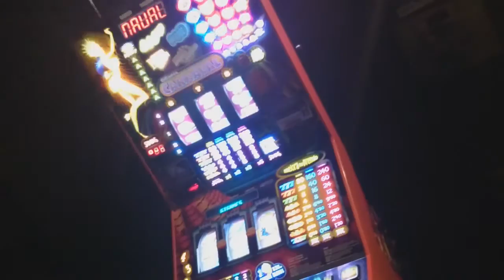Innovación Hollywood San Andrés y Sauces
Bar-Cafetería Innovación Hollywood es un pequeño rincón donde podrás pasarlo bien día y noche, siempre innovando con pequeños eventos, coctails exclusivos, ofertas en hostelería y mucho más!
España, Canarias / La Palma, San Andrés y Sauces